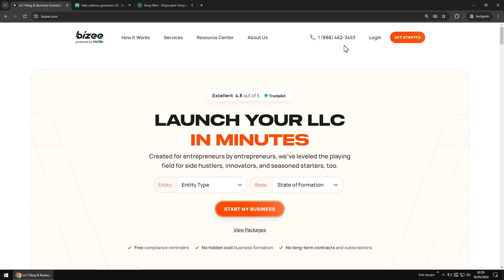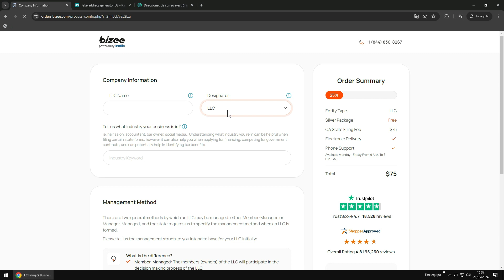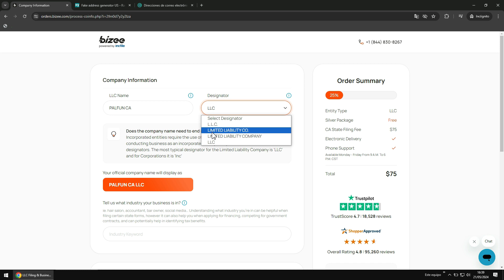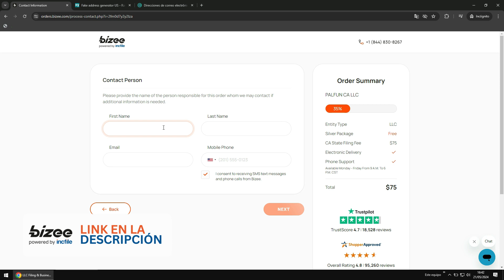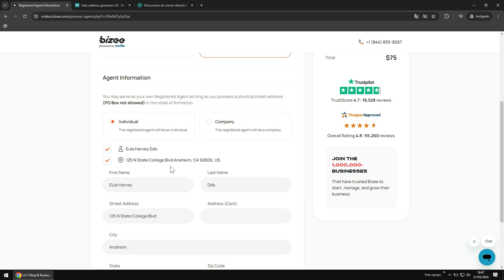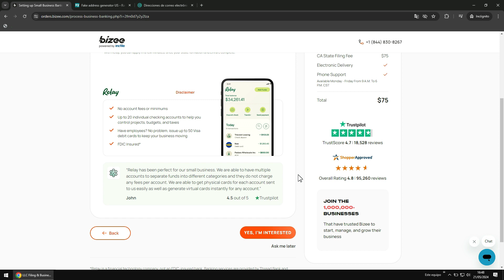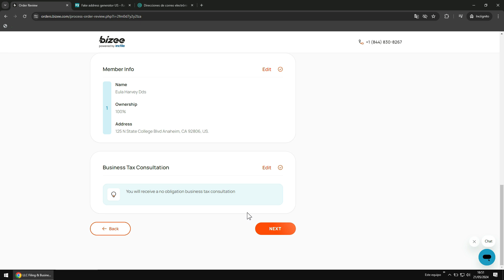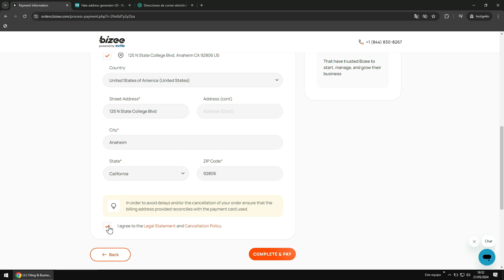Cómo CREAR Una LLC En CALIFORNIA (Paso A Paso)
La comisión es pagada por los minoristas sin costo alguno para usted, y esto ayuda a apoyar nuestro canal y mantener nuestros videos gratis. Muchas gracias. Toda la información de nuestros vídeos está recopilada de fuentes en línea y de nuestra propia experiencia, y te animamos a que hagas tus propias averiguaciones. Le agradecemos su interés.